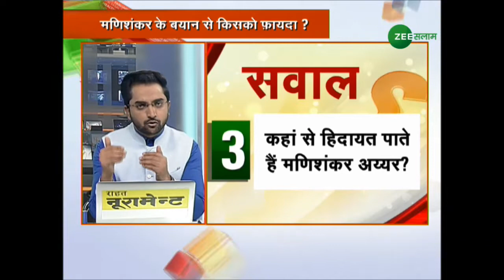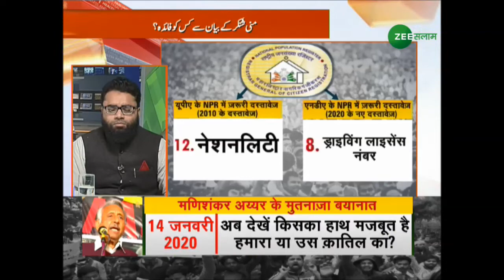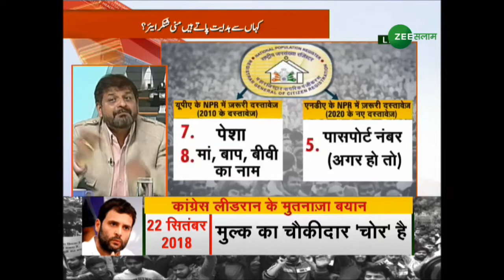बयानों में उलझता CAA I Seg - 1 I Aaj Ka Mudda I 15 Jan 2020 l Zee Salaam